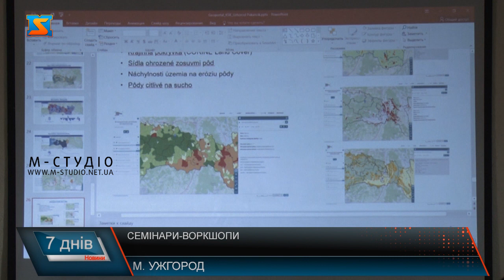Семінари-воркшопи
Сталу Транспортну модель для міста Ужгород та околиць – презентували під час семінару воркшопу за участі укранських і словацьких фахівців. Тут буде корисним досвід Словаччини, каже експерт, де використовують комп’ютерні моделі - це цифрові двійники, які відображають процес пересування людей у громаді та між ними. Мова про Кошицький самоврядний край, який долучився до проєкту як партнер.  Це дасть змогу оцінити усі переміщення, ефект від оптимізації, наприклад, пропозиція нового мосту чи транспортної розв’язки, або маршруту громадського транспорту, і вибрати найкращий варіант для впровадження у реальності на прикладі Ужгороду. Створення такого програмного продукту для цих територій сприятиме ефективному функціонуванню транспортного вузла, який сполучає багато логістичних та пасажирських шляхів на маршрутах між ЄС та Україною. Не менш актуальне на сьогодні і питання зміни клімату, якому присвятили другий семінар-воркшоп.  Експерти обговорили стратегії з адаптації до змін клімату та підвищення обізнаності населення, а також обмінювалися кращими практиками. На основі європейського досвіду, на Закарпатті створять та реалізують стратегію з адаптації до змін клімату, у ракурсі збереження екології! Проєкт – грантовий. Крім Кошицького самоврядного краю, долучилися й інші партнери  – зі словацького боку Агентство підтримки регіонального розвитку Кошице, а також Закарпатська ОВА та ГО «Інститут розвитку Карпатського регіону».